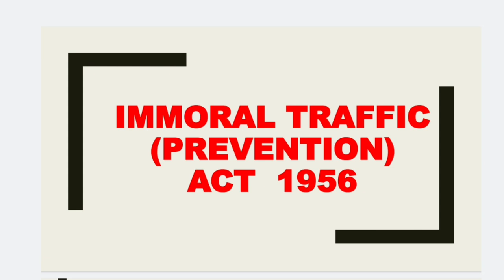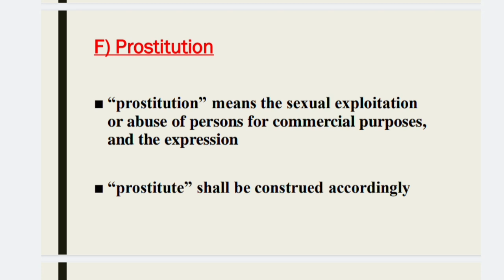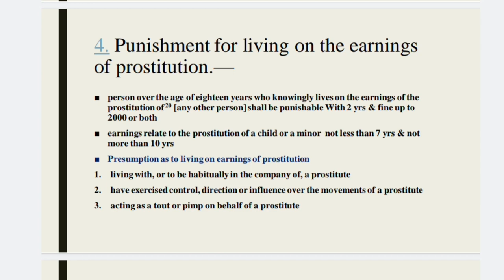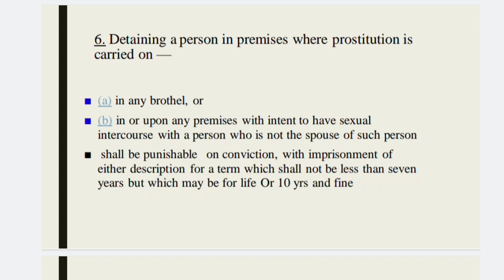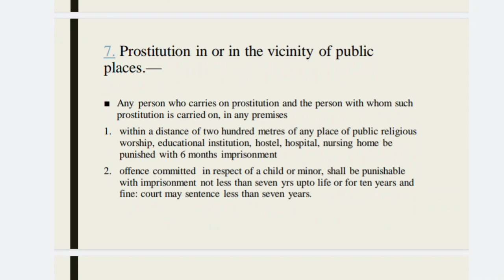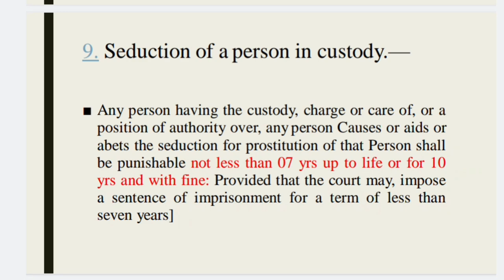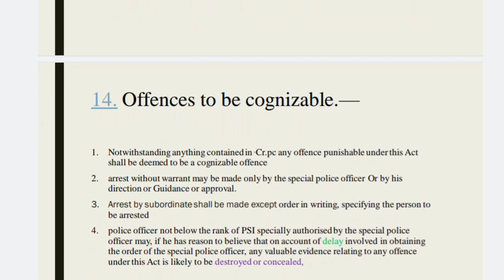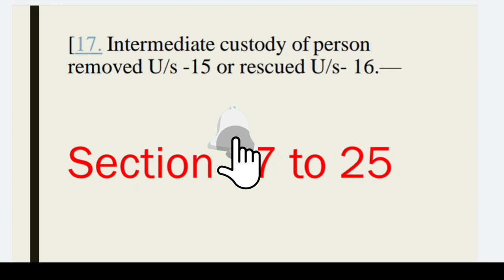immoral Traffic (Prevention) Act 1956@advsunilkasbe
assistant public prosecutor examination
APP exam

PITA ACT IN MARATHI

This is Dream judiciary channel our aim behind starting this channel is to provide legal information about judicial examination and main focus is on providing structure of answer in judicial examination